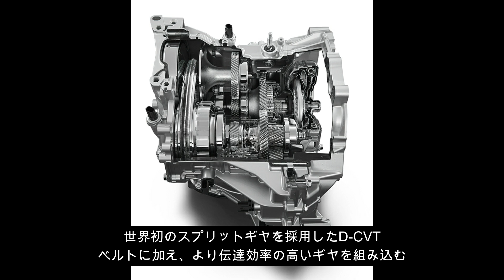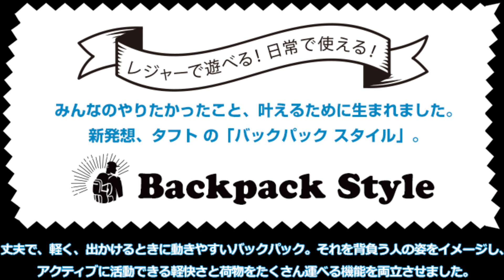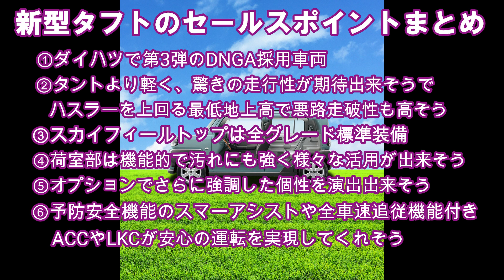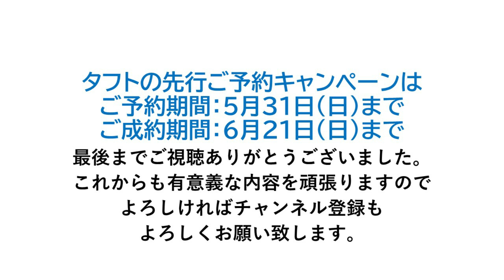ダイハツ タフト 2020年6月10日発売!!スズキハスラー対抗新型軽クロスオーバー車種として登場!!気になる中身、内装、外装をダイハツ車を2546台販売した営業マンが解説!!早く試乗したい！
DAIHATSU DNGAの第3弾　新型タフトがいよいよ2020年6月10日発売!!　ダイハツ車を2546台販売した営業マンが、気になる中身を解説!!

DNGAの第3弾だけに、タントの走行性能を更に上回る走りを見せてくれるのはほぼ間違い無さそうで、最低地上高もハスラーを上回り、悪路での走破性も楽しみですね!!

ダイハツのスズキハスラー対抗軽クロスオーバー車種として、内装、外装もかなりベンチマーキングして作りこんできております。

そしてダイハツ軽初のガラスルーフ「スカイフィールトップ」は全グレード標準装備との事で
ダイハツの挑戦が見て取れる渾身の１台として期待出来ますね!!

●全長3,395mm全幅1,475mm全高1,630mm
●最低地上高190mm
●エンジン：660cc　NA・ ターボ
●駆動　２WD・４WD
●トランスミッション：CVT
●タイヤサイズ：165／65R15

※画像引用：ダイハツ工業株式会社

また当社はﾀﾞｲﾊﾂ車以外でも新車、中古車問わずご希望のお車、
4,3日以内に探し出す専門店でも有ります。
☆☆☆2001年からﾀﾞｲﾊﾂ新車販売2546台☆☆☆
①自動車事故処理対応件数　年間約100台
②大阪４店のﾀﾞｲﾊﾂｼｮｯﾌﾟ認定店
③ﾀﾞｲﾊﾂｼｮｯﾌﾟCSｺﾝﾃｽﾄ全国優秀賞
④16年連続ﾀﾞｲﾊﾂ新車販売100台超
⑤ﾀﾞｲﾊﾂ最高位ｽｰﾊﾟｰﾋﾟｯﾄ店
⑥ｽｰﾊﾟｰﾋﾟｯﾄ店全国優秀賞
当社ホームページ
限定2台！タフト未使用車発売中！！